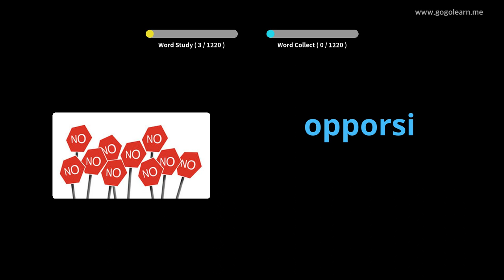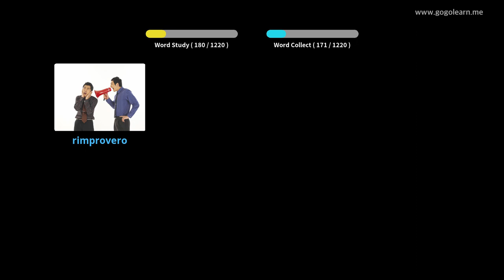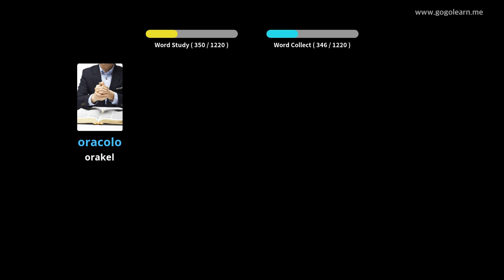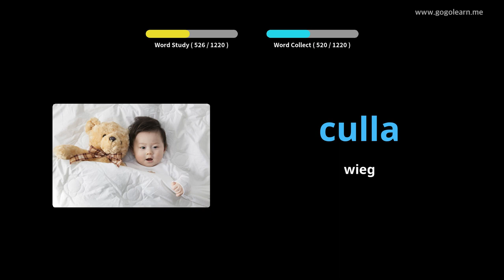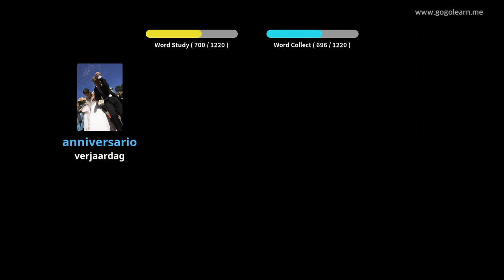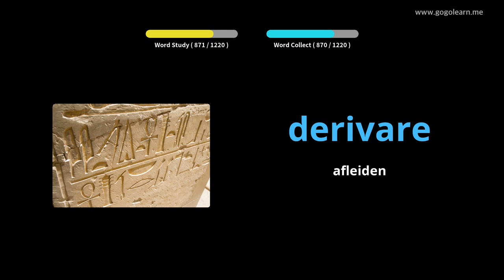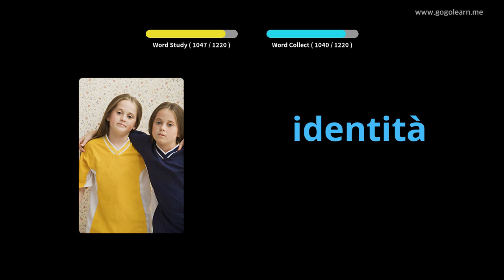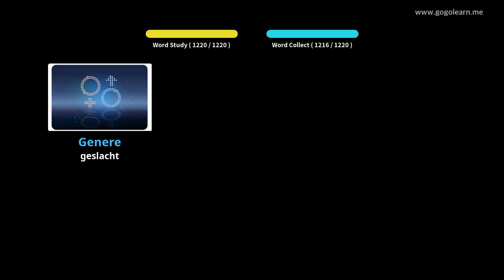Italiaans Leren Door Middel Van Foto's |Italiaans woordenschat Student | Golearn